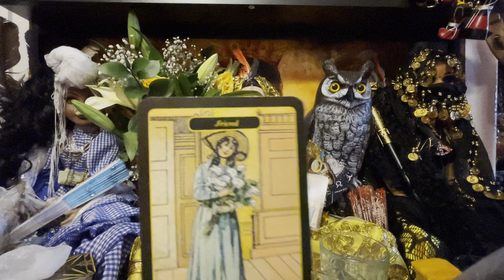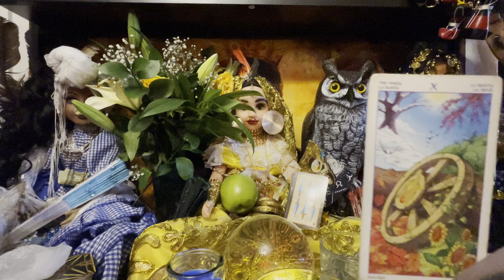Libra ♎️ éste consejo es para ti …. Viene cambios importantes